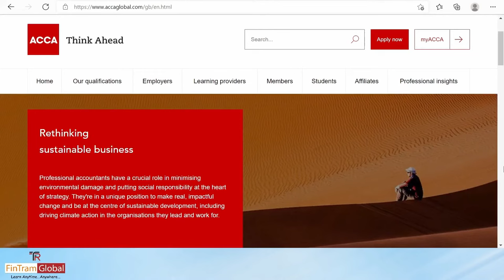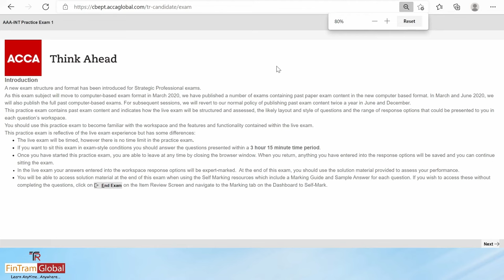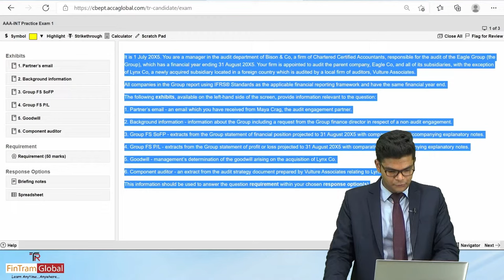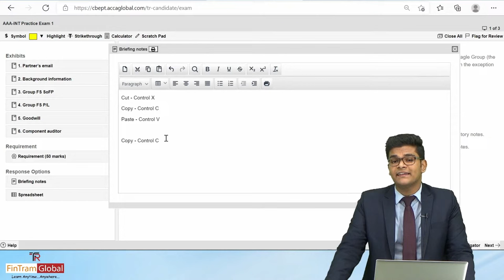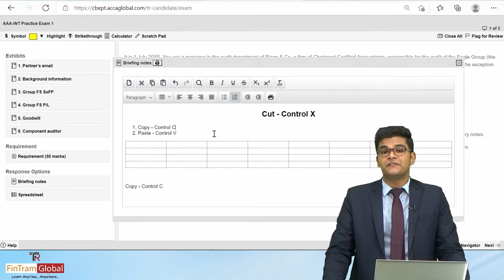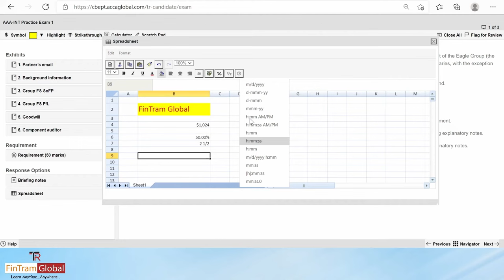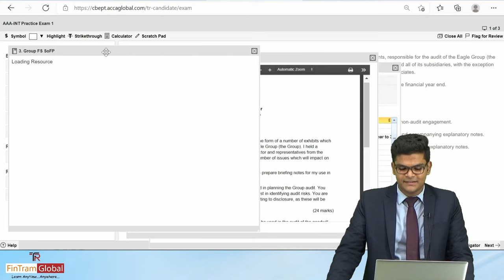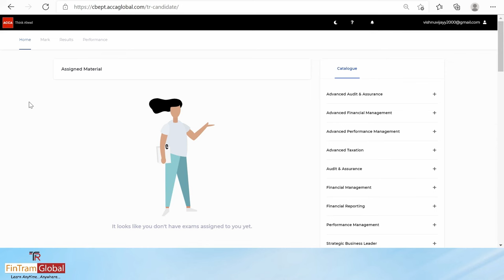ACCA CBE Practice Platform | All About ACCA CBE | ACCA Computer Based Exam Demo | ACCA CBE Exam Tips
This Video includes everything you need to know about session CBE

We're dedicated in giving you full support as you transition from paper to computer-based exams (CBEs). Watch this video for tips on maximizing opportunities to earn higher marks, organize your exam answers effectively, and find out exactly what to expect on the day of your upcoming session CBE.